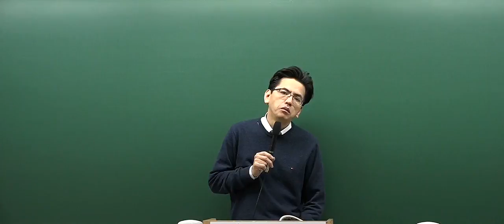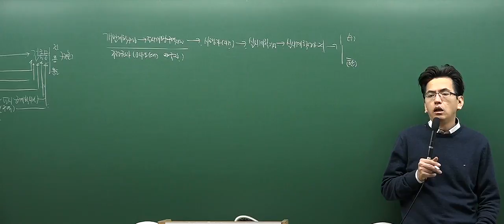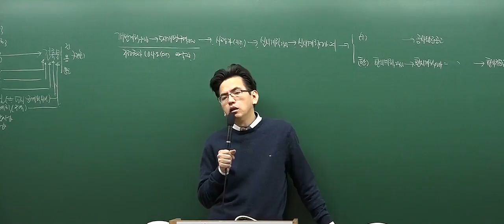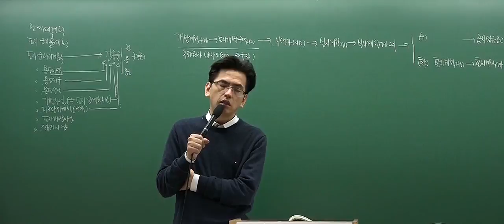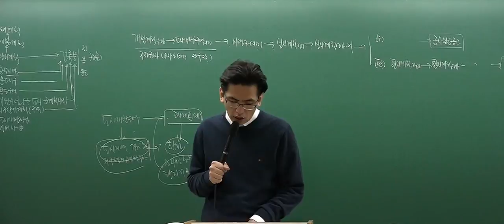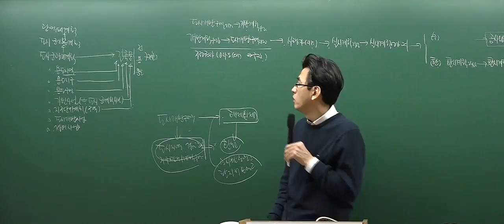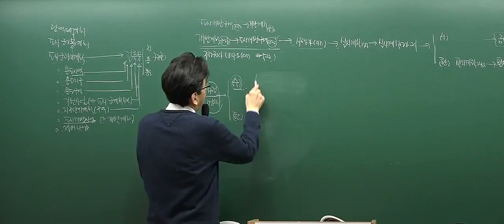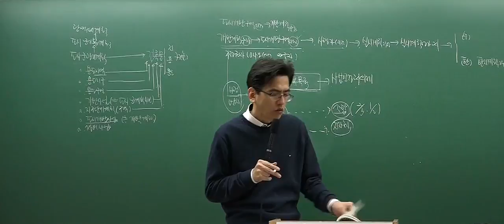[2017심화_3회1강] 공인중개사 강의_부동산공법(김동영)_도시개발구역의 지정 등(P.73)